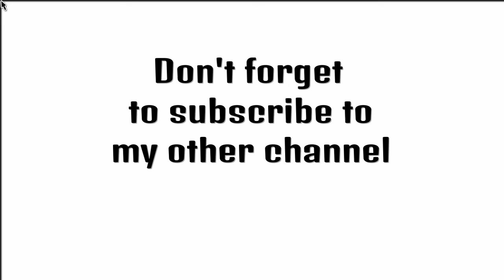A BIG ANNOUNCEMENT!!!